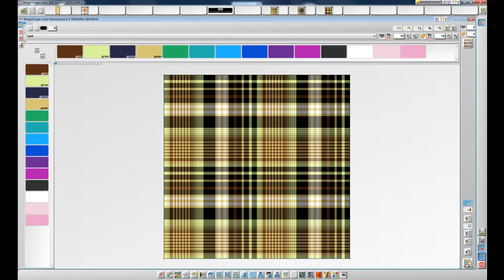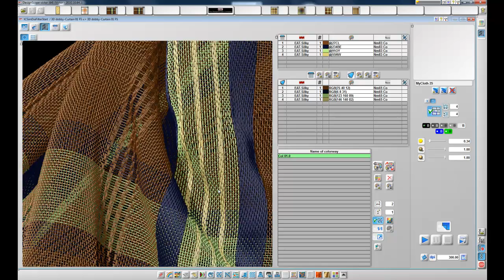EAT CAD/CAM textile software / Dobby in one minute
Demonstration of EAT "DesignScope victor" Software!
Dobby Program

tekstil yazılımı  logiciel de textiles  κλωστοϋφαντουργίας λογισμικό  tekstil perangkat lunak  tessile software  織物のソフトウェア  섬유 소프트웨어  tekstila softver  tekstila programmatūra  tekstilės programinė įranga  perisian tekstil  oprogramowanie tekstylnych  software têxtil  textile software-ului  текстильной программного обеспечения  textil-programvara  textilní software  dệt may phần mềm           نرم افزار نساجی    النسيج البرمجيات